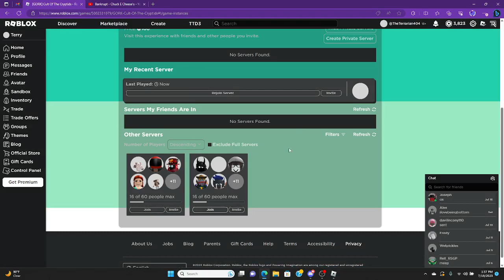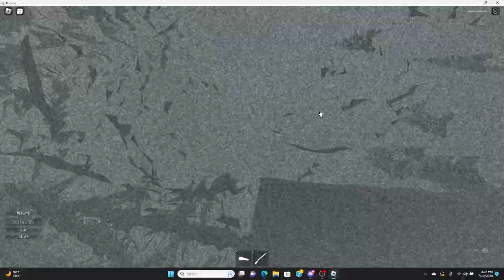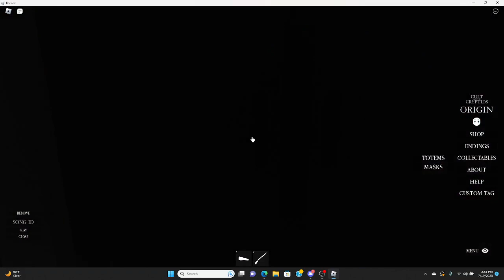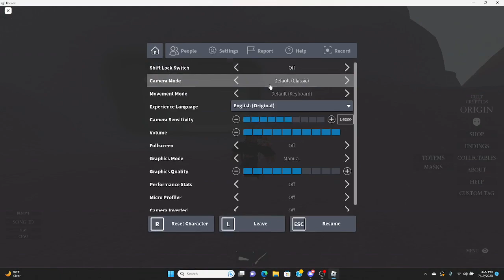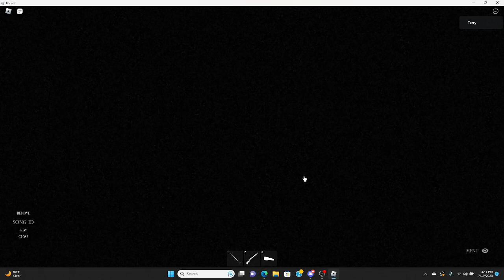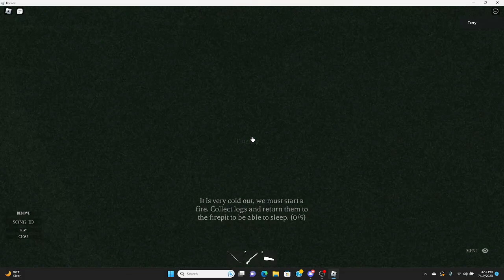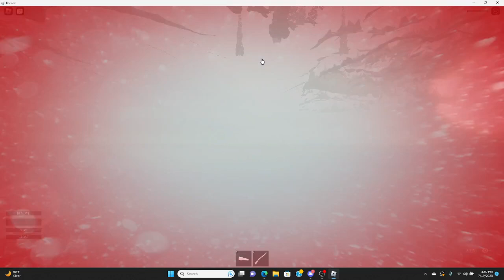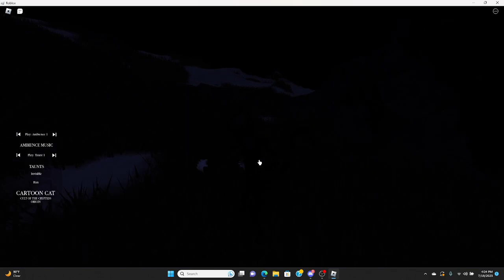Breaking Cult of the Cryptids Chapter 2 Origin! Commentary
This glitch takes place in Cult of the Cryptids where you can get into the main map early without using hacks or the elevator to the main map! This will require you to go through the frozen jeep part and use Ending 4 on the Overpass. Defeat Mother Megaphone and keep jumping under Big Charlie until you get flown over the barriers and walk along the mountain behind the spawn to walk over to the main map. This can take a really long time and takes patience. You can also go and touch Breaking News when you escape as well. You can only travel to the main map and Ending 4, sadly not able to go to the other maps such as the campsite, Cutscenes, or the Asylum.